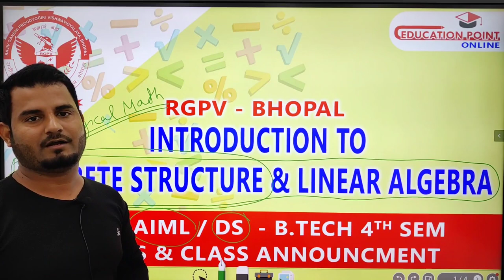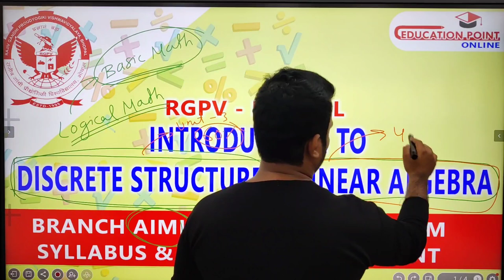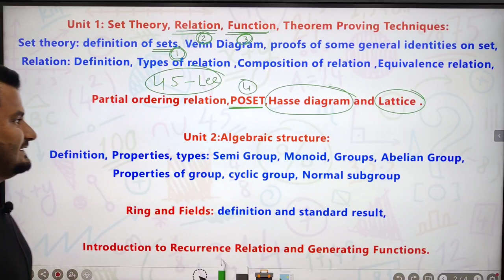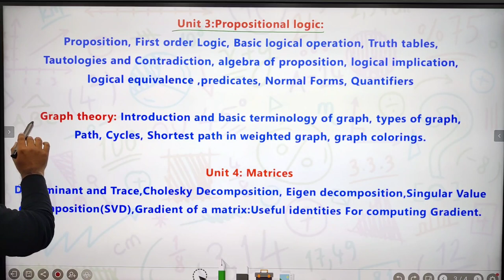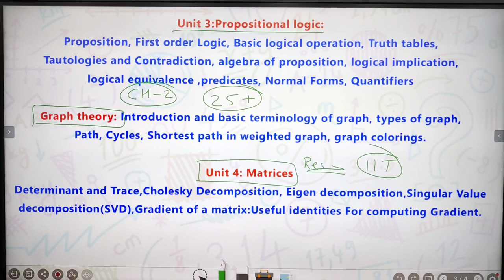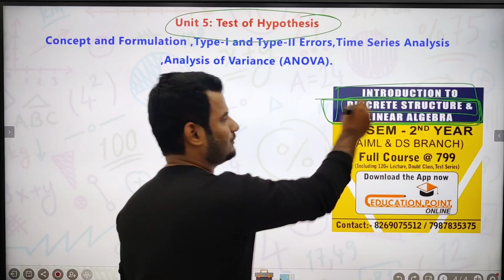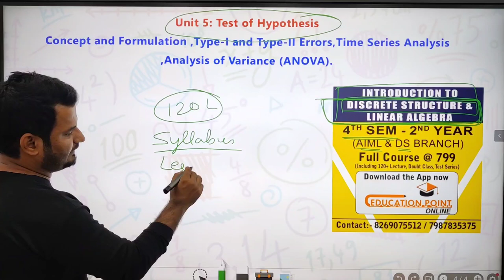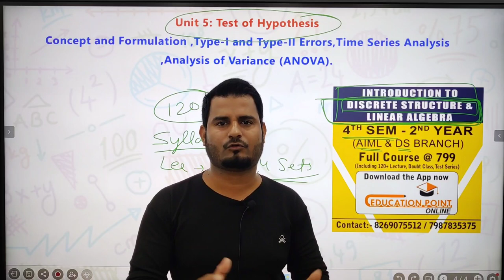Discrete Structure & Linear Algebra RGPV B.Tech 4th Sem for AIML & DS Syllabus & Class Announcment